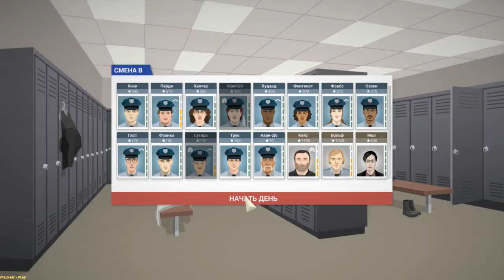This Is the Police ► Jack + Lana(Джек+Лана) №18